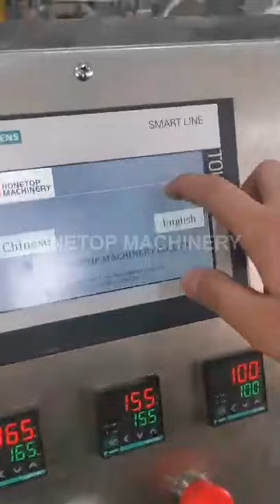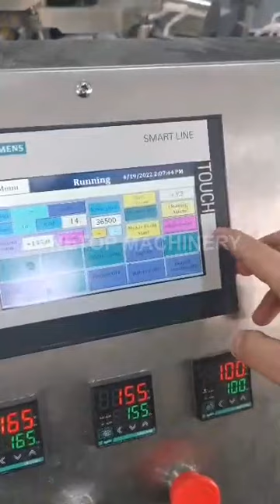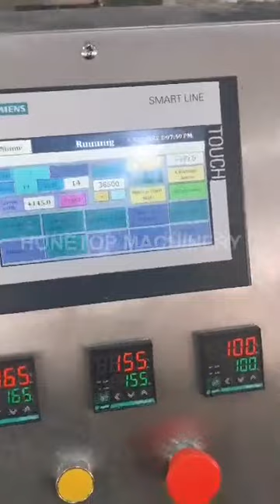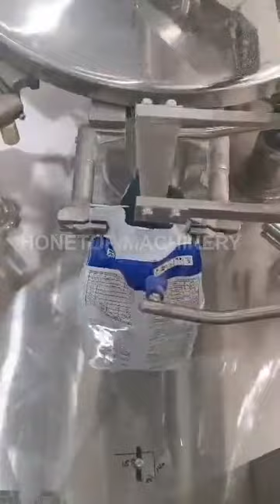Premade Pouch Powder Packing Machine with vacuum loader